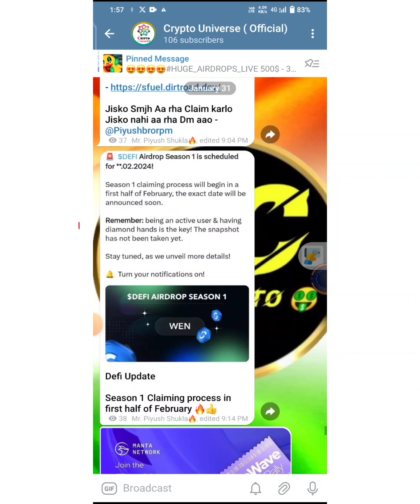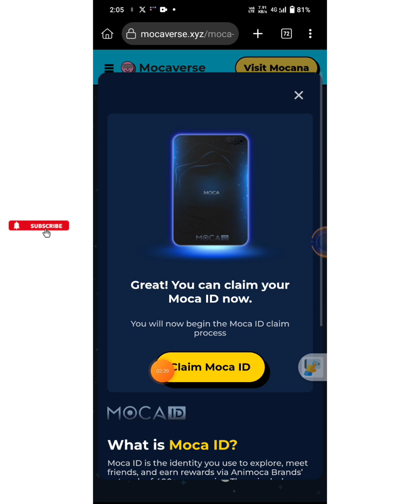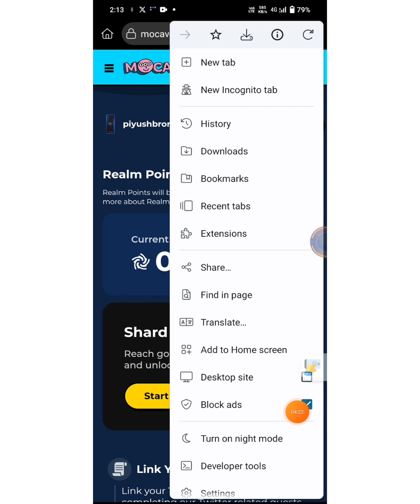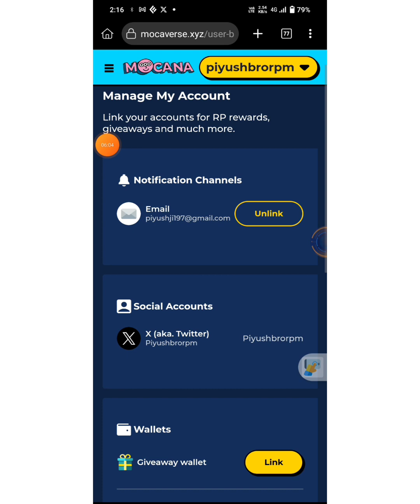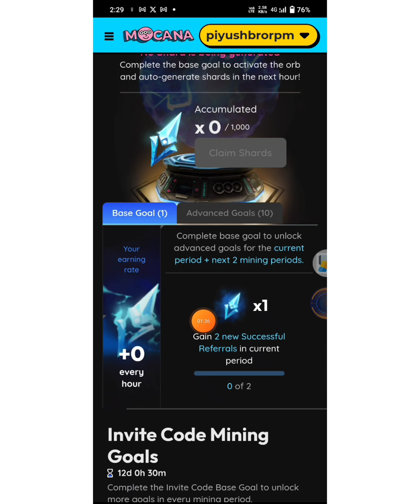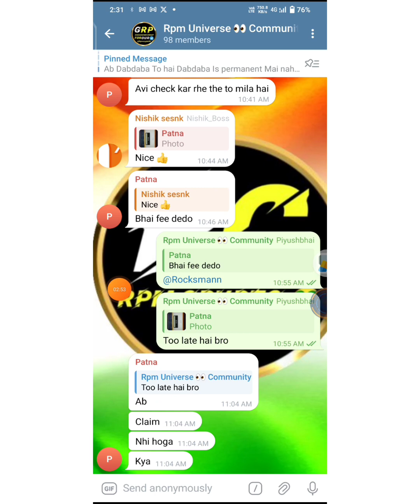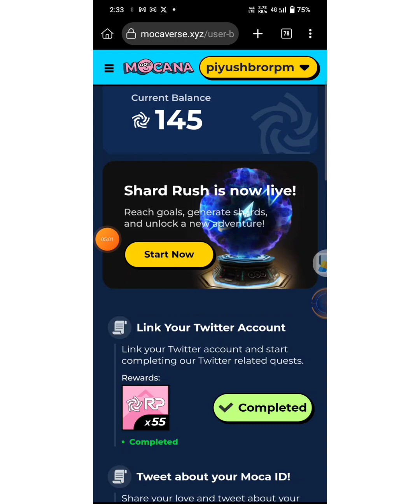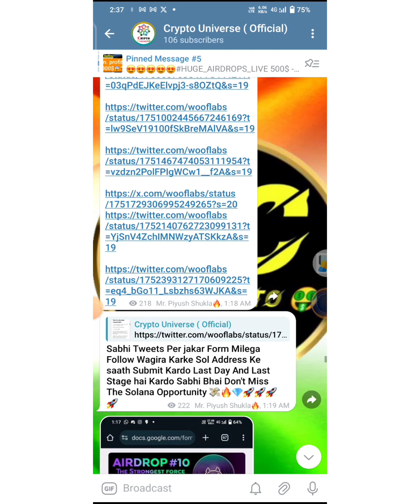900$ Confirmed Backed By Polygon Ventures l🚀 No Investment Airdrop 🪂 Airdrops On Solana ❤️‍🔥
Title -: 900$ Confirmed Backed By Polygon Ventures l🚀 No Investment Airdrop 🪂 Airdrops On Solana ❤️‍🔥

( Check Pinned Massages )

About This Video -: new Airdrop

Crypto airdrop

Crypto airdrop kya hota hai Crypto airdrop malayalam

free smart layer airdrop

how to claim free smart layer airdrop

smart layer airdrop claim

Smart Layer twitter

Smartlayer airdrop price

SmartLayer Pass

smartlayer tokenomics

smartlayer contract address

smart layer update

ondo finance crypto

ondo finance token sale

ondo finance

ondo finance token

ondo finance airdrop

airdrop ondo finance

Ondo Finance coinmarketcap

Ondo Finance CoinGecko

Crypto airdrop instant Crypto airdrop kaise use kre

New token

Crypto news

X

Crypto news hindi Crypto news alerts

Crypto faucet

Cryptocurrency

airdrop,free airdrop token 2021, free trust wallet

airdrop,trust wallet airdrop claim new Airdrop today, new solana airdrop, new sol

Airdrop, new Fantom airdrop today fantom network Airdrop, solana network Airdrop, new Airdrop Instant payment, new Instant Paytm Earning app, earn money

online, make money online, earn money from airdrops, unisol airdrop offer
new airdrop
airdrop Xm
unibot solana airdrop
solana new airdrop
unibot airdrop
airdrop bot
unisol
real airdrop
free airdrop
token airdrop
crypto airdrop
airdrop crypto
airdrop farming
bitkeep airdrop
top 2 airdrop backed by solana
new airdrop today
airdrop crypto
airdrop farming
bitkeep airdrop
new airdrop today
telegram airdrop
astra dao airdrop
hey wallet airdrop
worldcoin airdrop
crypto airdrop farm
tech vloger airdrop
wallet loot airdrop
token metrics airdrop
mocaverse airdrops
mocaverse airdrop tasks
how to do mocaverse airdrop
what is mocaverse
Moca I'd claim
mocaverse airdrop
mocaverse pixels
Mocaverse NFT price
Mocaverse Pixels
Mocaverse id free
mocaverse coin